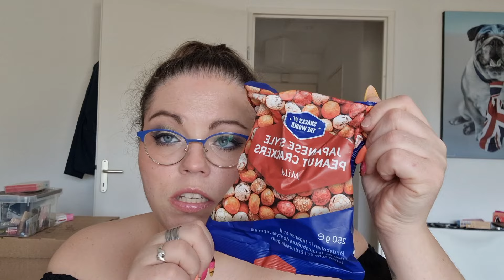haul actionnnnnnnn comme d hab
lien avec un petit bonus pour moi Merci :
Parfum nox :
Wishlist amazon
Ma seconde chaine spéciale activité manuelle : @Celineaufilsdesespassions
Où me trouver ?
lien parrainage :
N'oublie pas d'entrer manuellement mon code de parrainage crabmo au début de l'inscription pour gagner le bonus de 3 €.